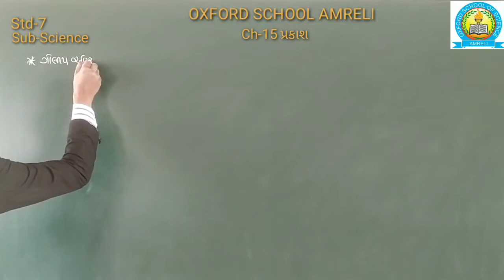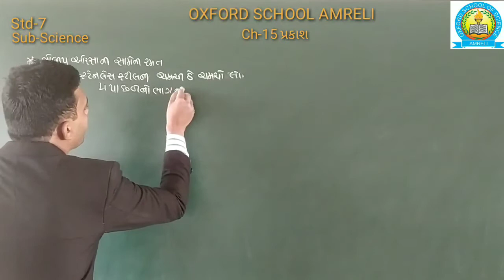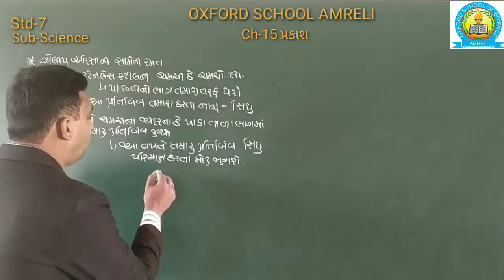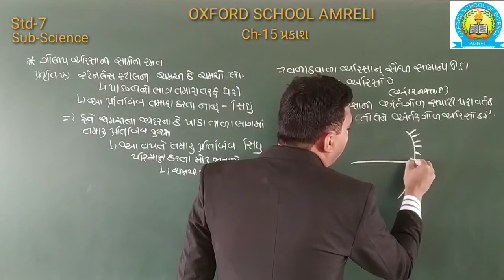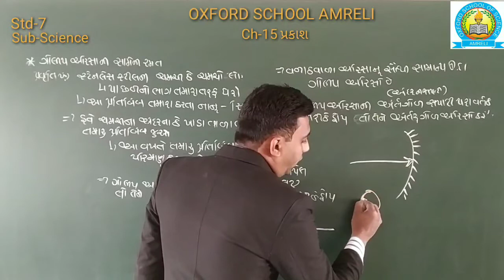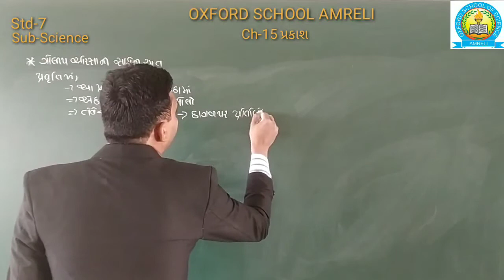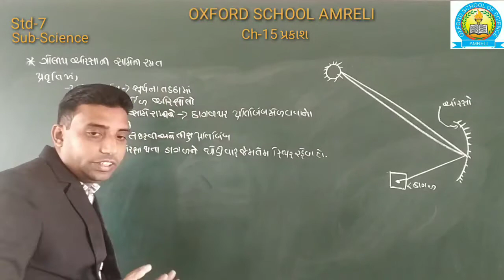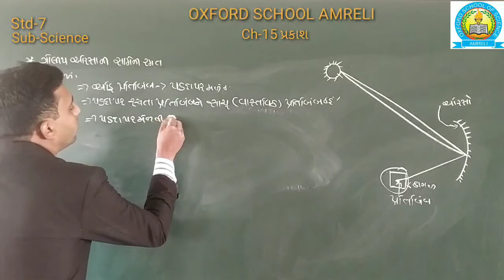std 7 science ch 15 part 4[30-12]